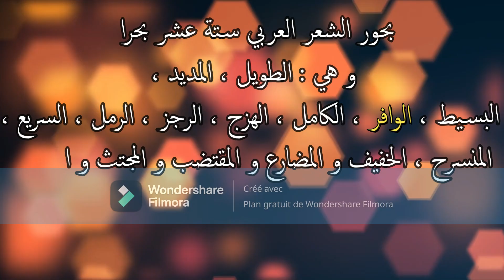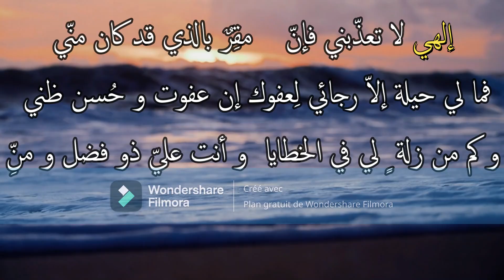بحر الوافر من بحور الشعر العربي ، عروض و أضرب بحر الوافر ؟ من اوزان الشعر العربي بحر الوافر